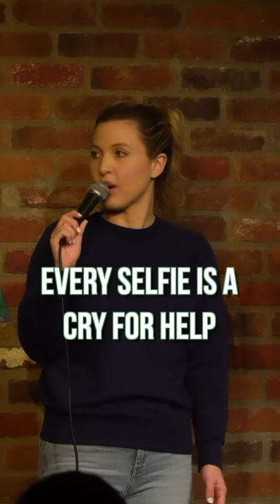Your friend who posts a lot on Instagram is not doing well…